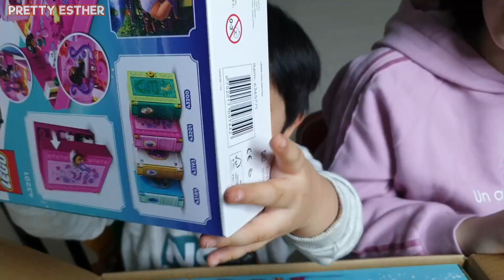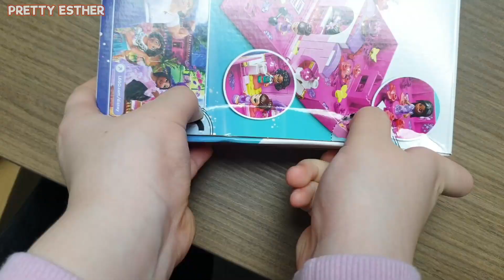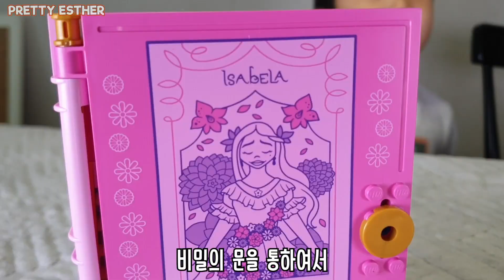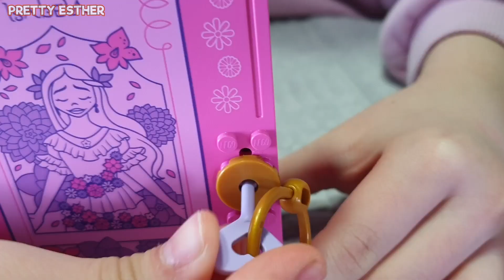동생한테 크리스마스 선물줬더니 반응이 왜 이래? 크리스마스 선물, 레고상황극, LEGO (레고® 디즈니 마드리갈의 집 43202) l 프리티에스더 PrettyEsther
동생 다니엘한테
크리스마스 선물을 줬는데
반응이 이상해요 ㅠㅠ

🎄영상 속 ‘디즈니 엔칸토 레고’ 요기서 확인!